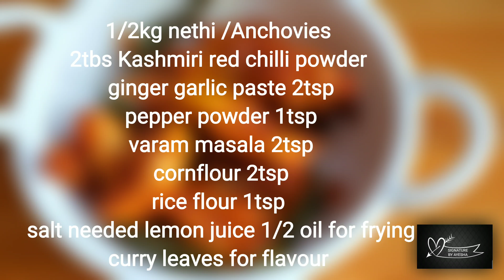Crispy Nethili Chilli Fry/மொறு மொறு நெத்திலி சில்லி|Anchovies 65